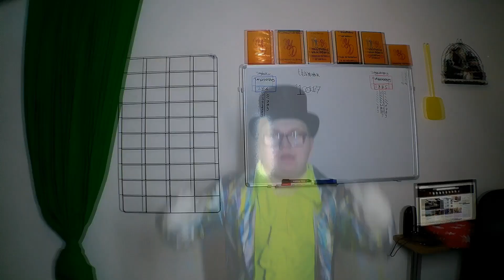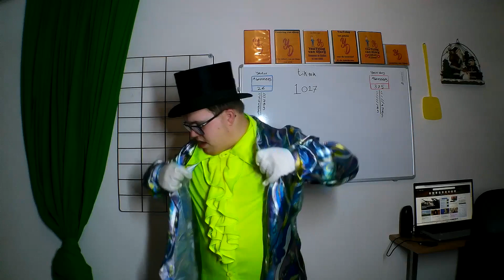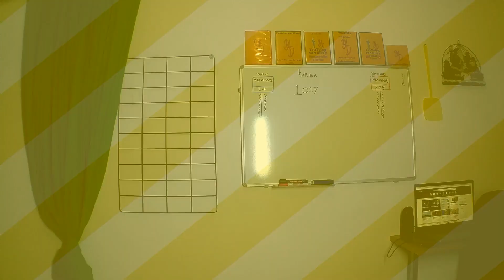djorg de gogelaar